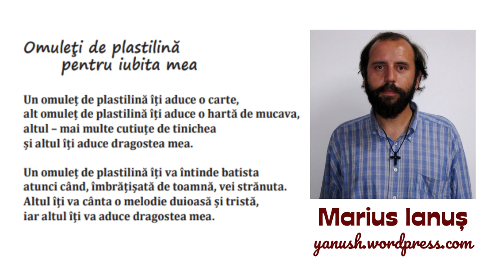Marius Ianuș - Omuleți de Plastilină pentru Iubita Mea